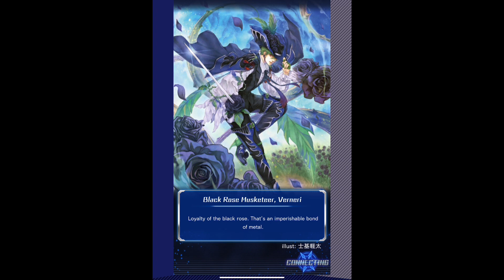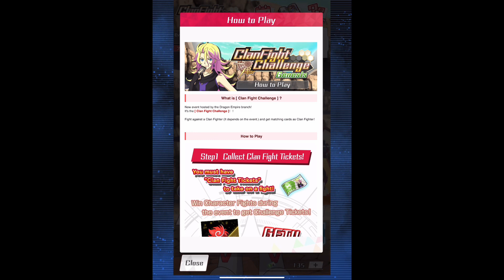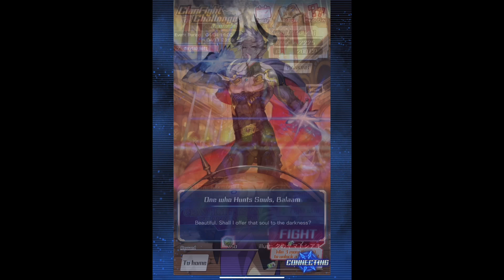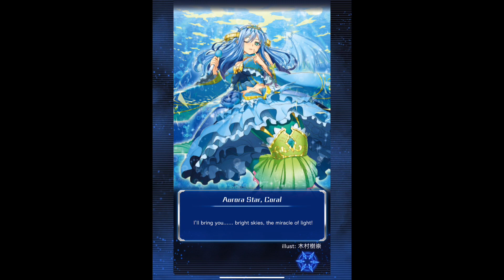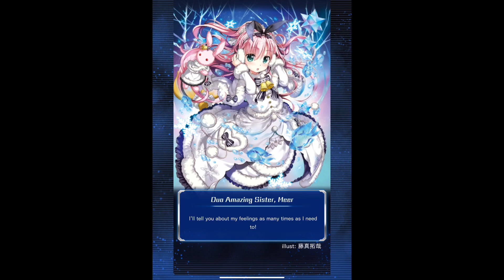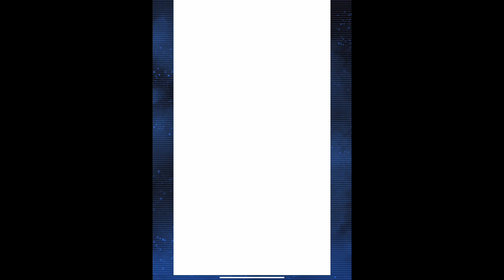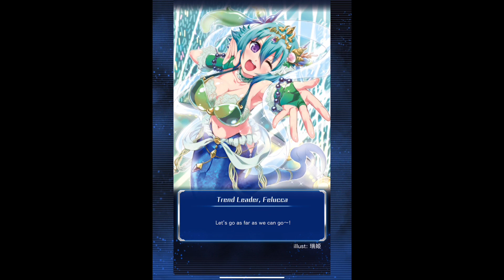Cardfight Vanguard Zero G Event Genesis Restand (Part 1)